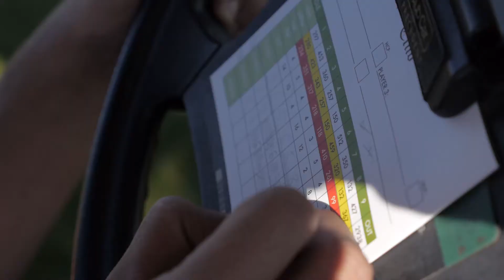AzPoMorze.pl - Tydzień 4 , Dzień 5 // Kamień Country Club